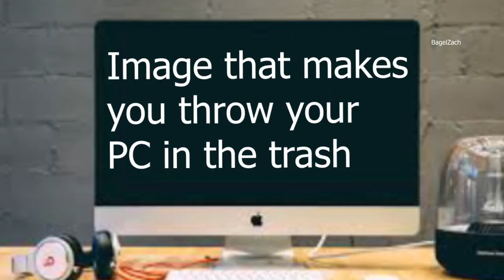Image that makes you throw your computer in the trash1080p meme meme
Tải 179 clip hài ghép video meme
Chia sẻ đoạn clip meme hài hước cắt ghép vào video
Meme là gì ?
Meme là một định nghĩa , đoạn clip ngắn, biểu cảm , hành vi, thái độ  được cách lan truyền chủ yếu trên từ người này sang người khác , rồi lan truyện cộng đồng  — thường truyền tải nhưng câu nói hay ý nghĩa , hoặc những biều cảm hài hước .
Ứng dụng Meme .
Meme có 2 dạng đó là hình ảnh hoặc video ngắn .
Hình ảnh thường được các thánh chế ảnh vui nhộn , hài hước , diễn tả những sự vật sự việc đang hot . Video được cắt ghép vào các video hài hước giúp tăng độ vui nhộn và hài hước cho video .
Meme Phổ biến .
Sau đây những đoạn Meme phổ biến 1080 sưu tập và cắt ra từng file ngắn cho bạn sử dụng .